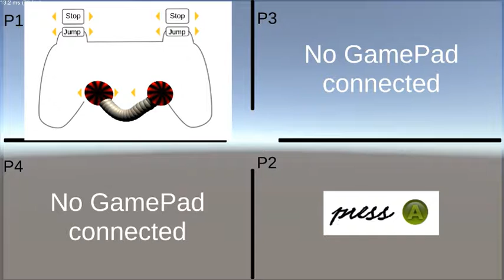Dual Shocks - Proto 8 - Menu & Setup